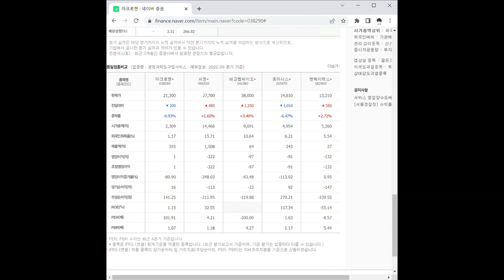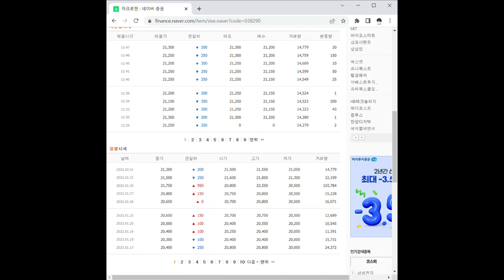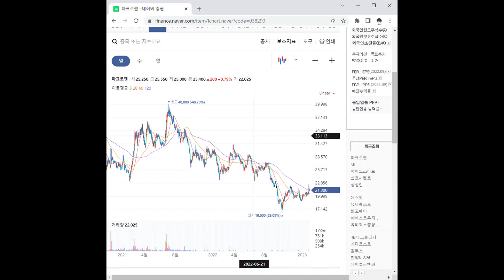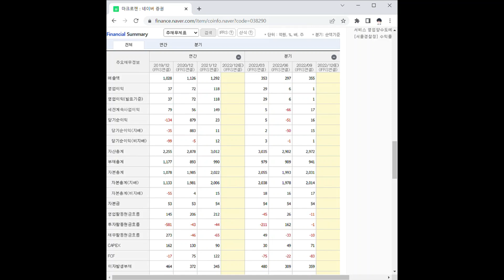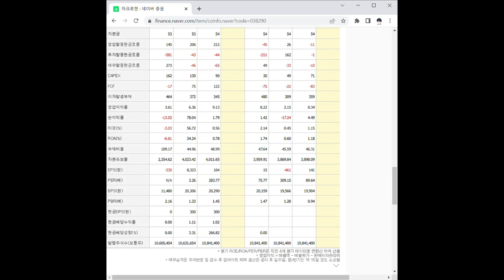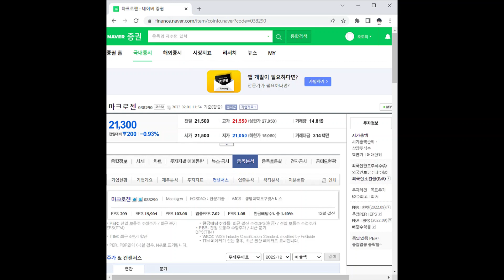마크로젠 주가 전망 및 차트 분석